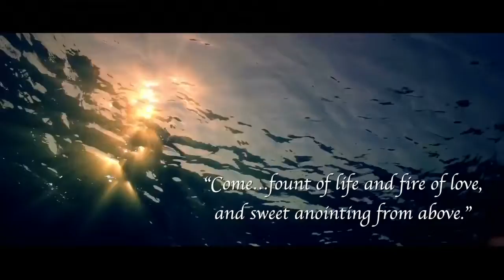Prophetic Charisma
Carmelite Call to Be Prophets of God’s Merciful Love
(Year of Mercy Vocation Video clip, part 1)